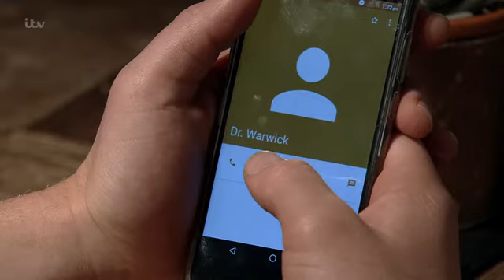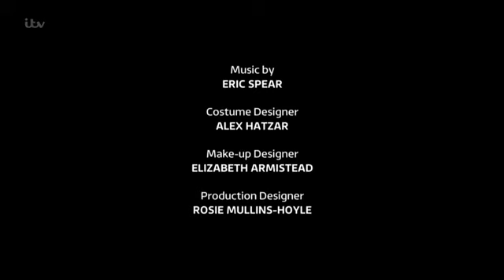Coronation.Street_2019-03-04_396p.HDTV.x264.Prt2-SS.